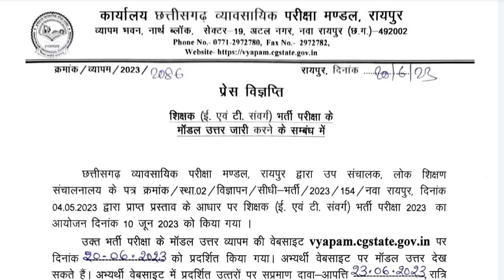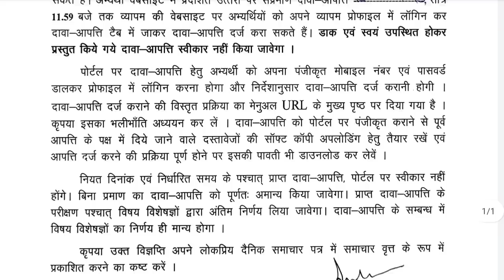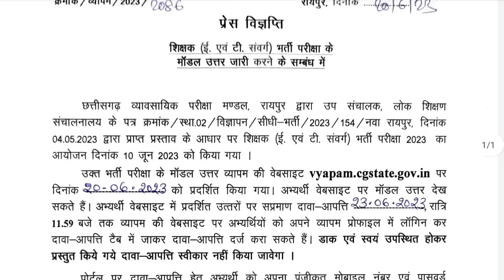CG Teacher Answer Key 2023 || Cg Teacher official modal answer 2023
CG Teacher Answer Key 2023 ||
 Cg Teacher official modal answer 2023
cg teacher official answer key 2023